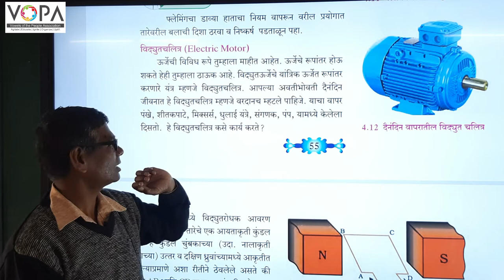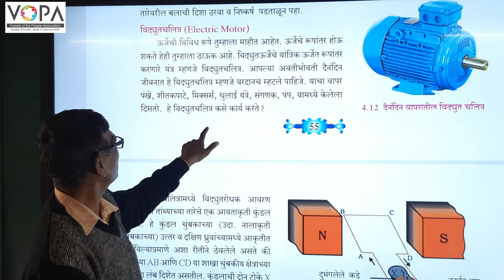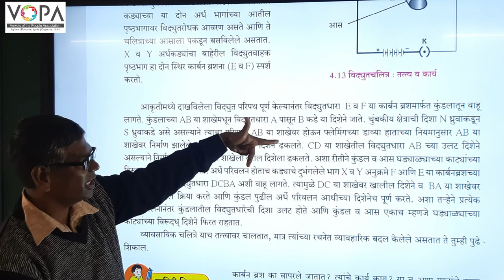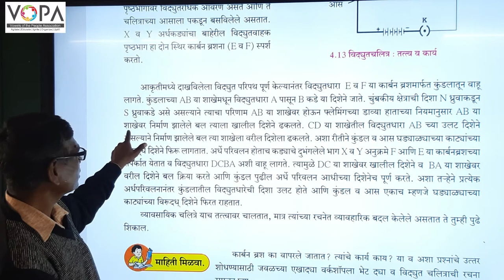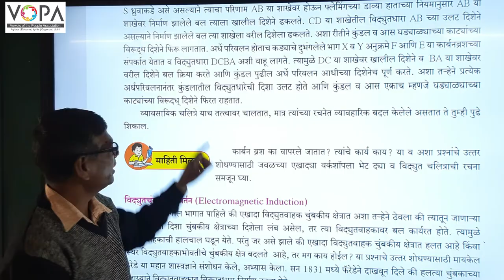१० वी | राष्ट्रीय प्रज्ञा शोध परीक्षा विज्ञान | विद्युत धारेचे परिणाम - motor | V-School